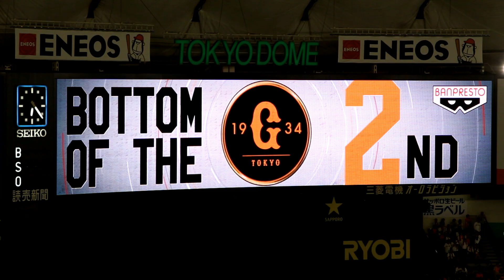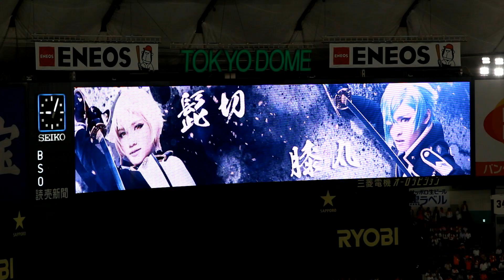ミュージカル「刀剣乱舞」コラボナイター 攻撃開始前ジングルまとめ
2018年9月11日に開催された「刀剣乱舞」コラボナイターでの巨人攻撃開始前に流れた限定ジングルのまとめ。(一部抜け落ちあり)